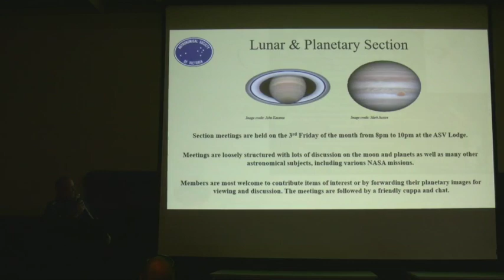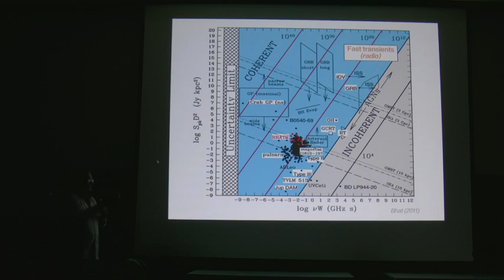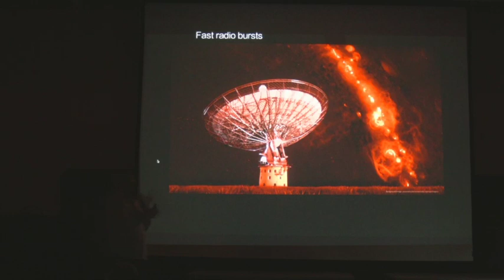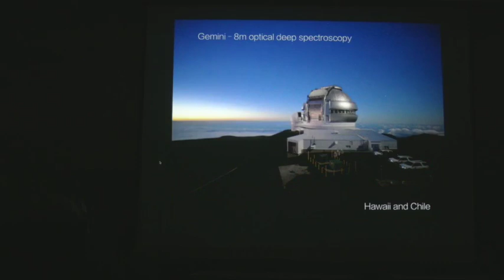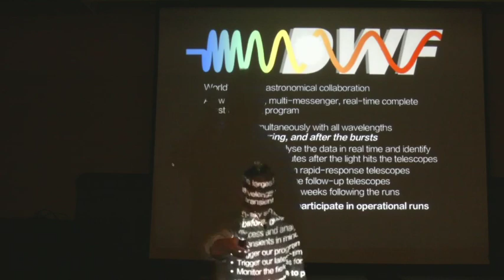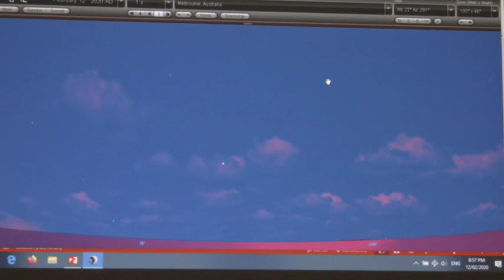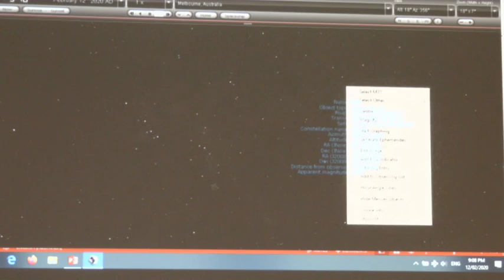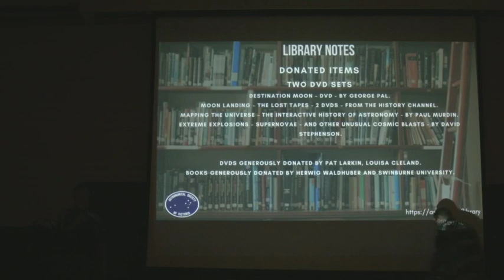Astronomical Society of Victoria Live Stream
General Meeting February 2020